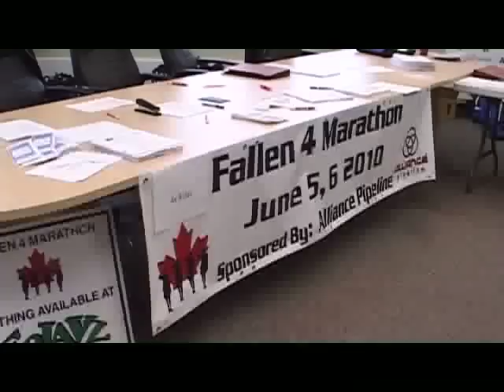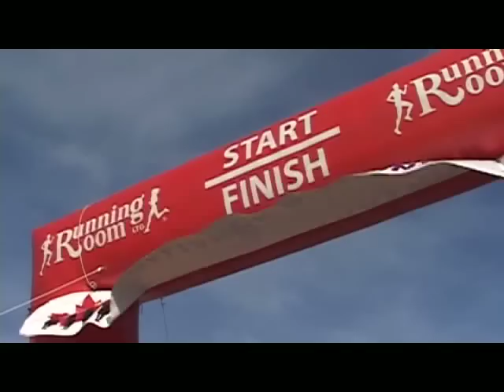Fallen4 2km Run 2010 Pt 1.mp4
The Fallen Four Marathon has now become a two-day event and is in its second year. This is the kids 2km fun run held in Whitecourt, Alberta in memory of the four RCMP officers killed in Mayerthorpe in 2005. Watch for the video of the 5km run and the full marathon held on the Sunday.